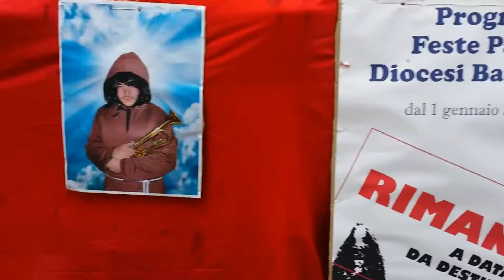Carnevale Bitrittese 2017. Tutti in piazza.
Tutti in piazza per la Terza edizione del Carnevale Bitrittese.